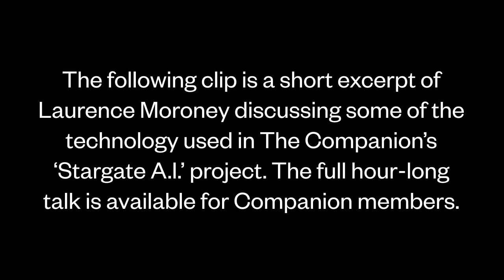Talking about Stargate AI